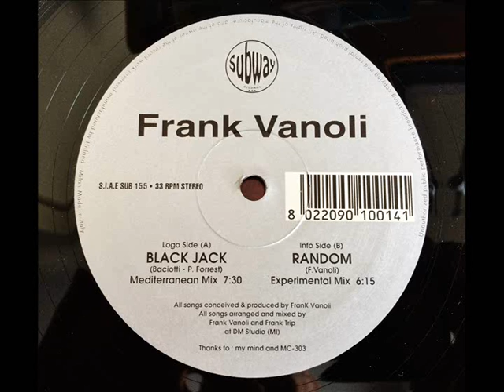Frank Vanoli - Random